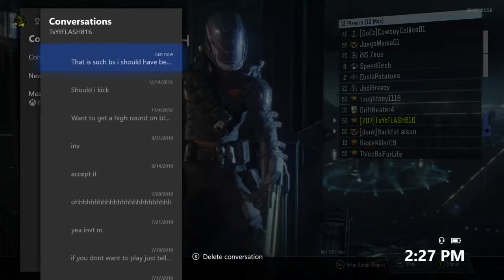destroying pubs on bo3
hehe jk im a mega bot